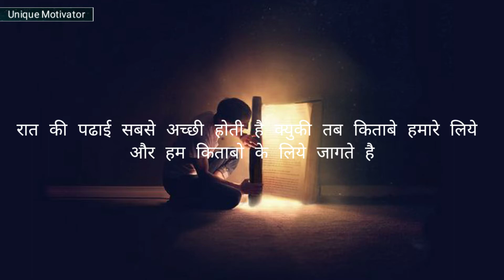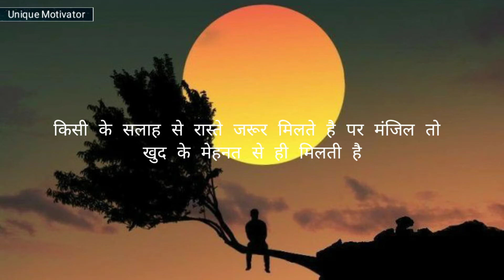Best motivational speech || Motivational video in hindi by unique motivator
Desclamair -

comments, news reporting, teaching, scholarship and research Fair use is a use permitted  by copyright statute that might otherwise  be infringing, nonprofit, educational or personal use tips the balance in favor of fair use.